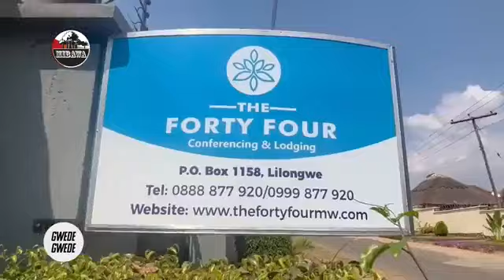GWEDE GWEDE PA MALAWI | 15 NOVEMBER 2024